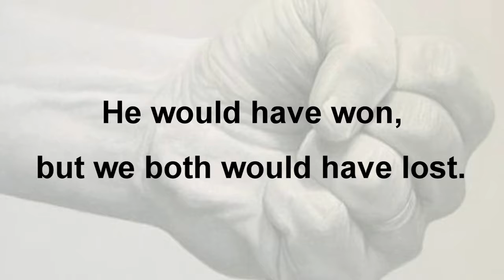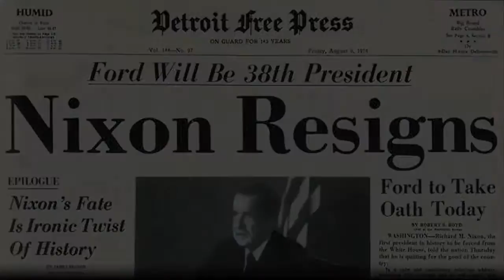Glenn Beaton: Freedom Alive | Western Conservative Summit 2015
Glenn Beaton shares his "Freedom Alive" story at the Western Conservative Summit 2015.